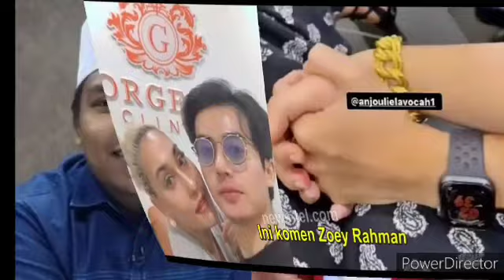Baru Seminggu Angeline Tan Jejak kaki di tanah suci, Tak sangka Timbul pula cerita panas ini!!😱